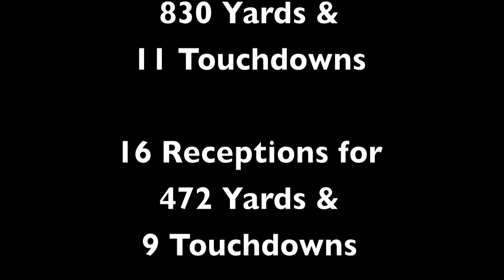Dante Cieri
Class of 2013, Weehawken HS
by Rob Dorsett Productions